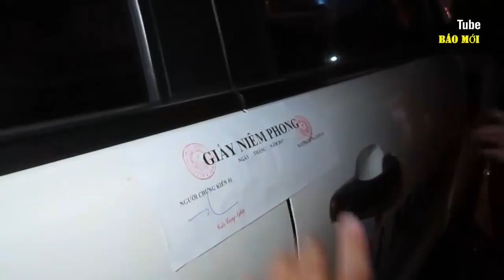Màn 'bắn' tiếng anh 'nhanh như gió' của chàng CSGT giúp ông Hải xin lỗi du khách Ấn Độ bị giật túi